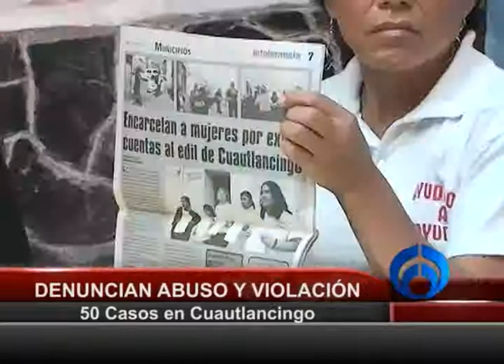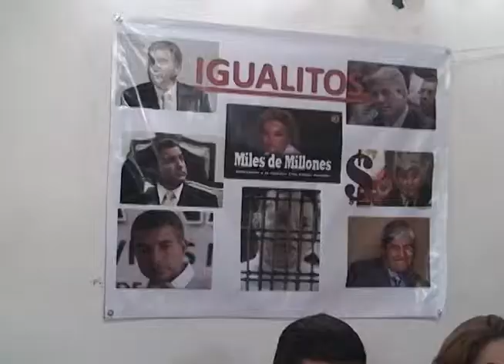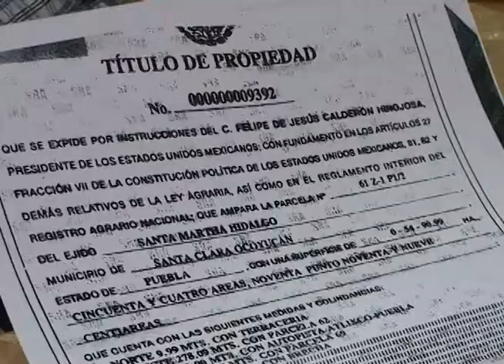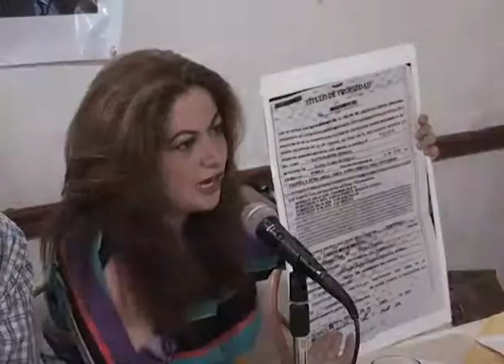NOTICIERO 2 TELEFORMULA 8 DE JUNIO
NOTICIERO DE PUEBLA, CON LA INFORMACIÓN MAS RELEVANTE DE PUEBLA, CONDUCIDO POR DIANA LÓPEZ DÍAZ PARA TELEFÓRMULA PUEBLA.